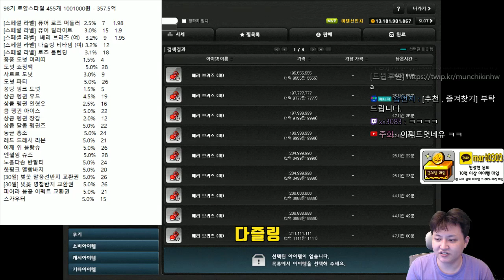98기 로얄스타일 455개 100만원어치 멸망전- 먼치 메이플스토리